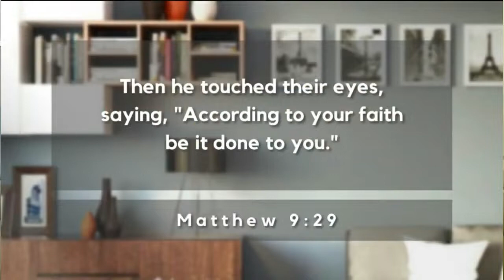POWERED FOR SUPERNATURAL - BERKEKUATAN UNTUK HAL-HAL SUPERNATURAL